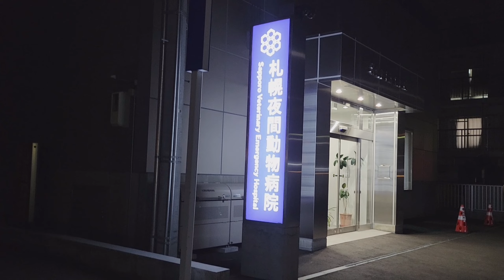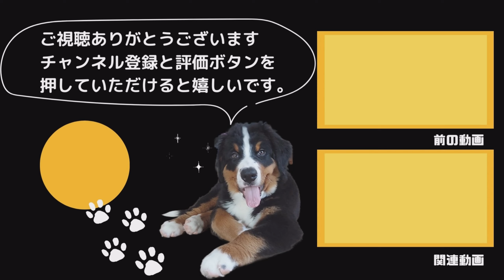【誤食】安心して下さい吐いてますよ！夜間病院へ走るバーニーズマウンテンドッグとハル家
やってしまいました
いつもはかじって遊んでいるのですが、今回は・・・
物事に絶対はないって事を改めて実感しました・・
3歳になったけど子供だもんね～
大反省・・

３代目大型犬バーニーズマウンテンドッグ/Bernese Mountain Dog
春瑠君（はる君）のぬるかったり、わちゃわちゃした日常を
お届けするチャンネルです。
朝ごはん、お昼休み、晩御飯のお供に流し見して頂ければと思います。
先代ワンコの動画などもちょいちょい上げていきたいと思います。

🐶春瑠（はる）君：2021年5月15日生まれ
北海道富良野生まれ　男の子

🐶初代バーニーズ：真冬（まふゆ　女の子）：2011年３月15日生まれ
7歳でお星さまになりました。

🐶二代目バーニーズ：梓（あずさ　女の子）：2014年9月20日生まれ
6歳半でお星さまになりました。

👨パパ：散歩、運転、お風呂、雑草、害虫、編集担当
👩ママ：ごはん・おやつ作り、お風呂後のドライヤｰ、お金管理担当

カメラ1 ：insta360x3
カメラ2：Galaxy S21
カメラ3：iPhone 12